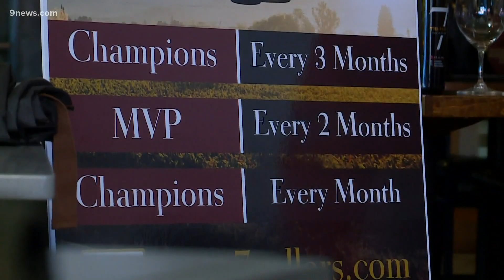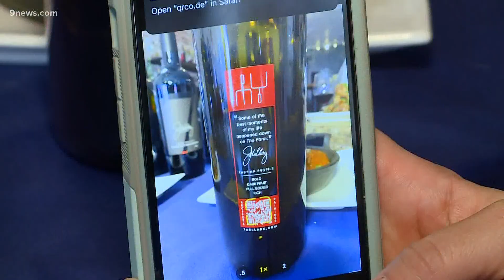7Cellars offers wine delivery with a twist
This week in The Feed, we're introducing you to a Denver-based company that's offering wine and food pairings from a renowned local chef.

9NEWS (KUSA) is located in Denver, Colorado.